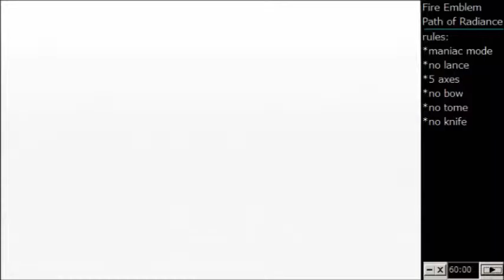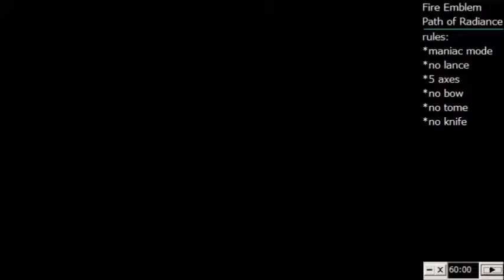Fire Emblem Path of Radiance - May 28th #1